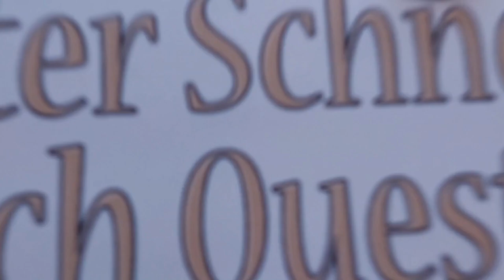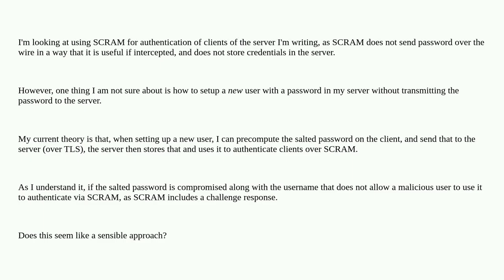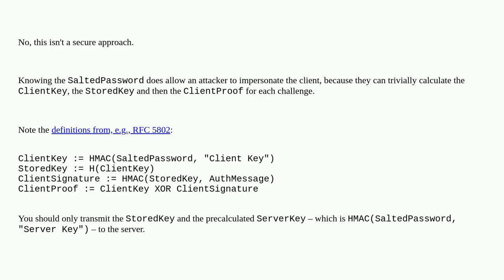Security: How to setup a new SCRAM user without sending password to the server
How to setup a new SCRAM user without sending password to the server

A special thanks goes out to the community

  authentication